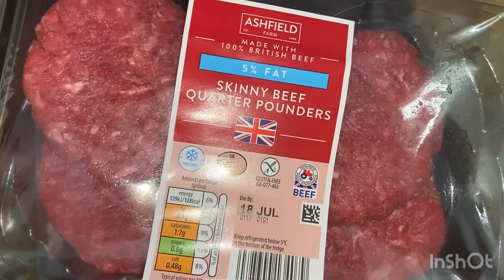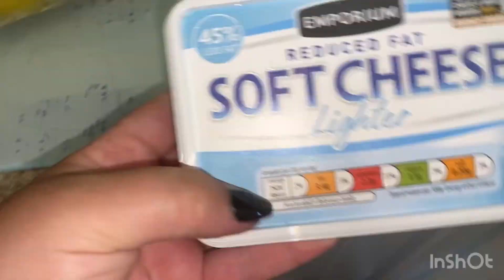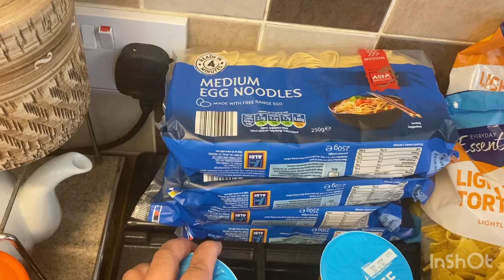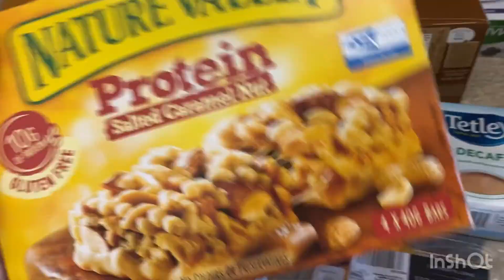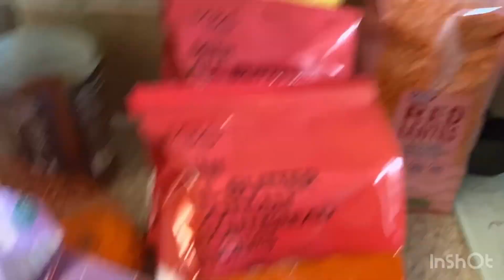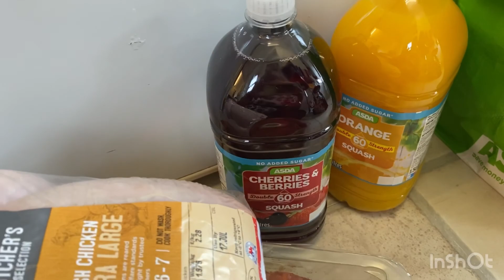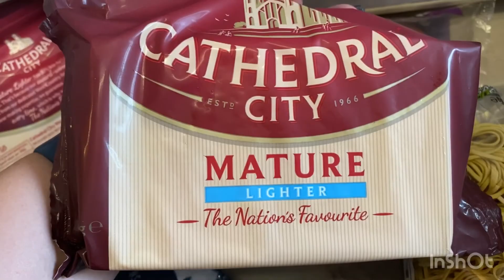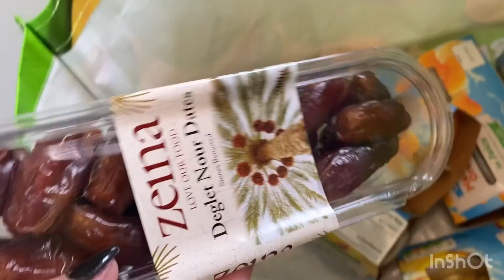HOW MUCH FOOD?? Large family ALDI grocery haul! Healthy eating and Weight loss - WEEK 2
Large family grocery haul. Weight loss meal plans to follow!!